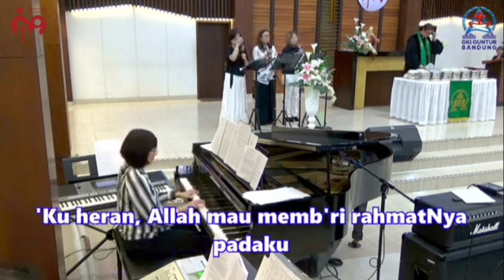Mimbar Kecil, Kamis, 24 Oktober 2024. "Heran"// Pdt. Eddo Ega Wirakusuma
Mimbar Kecil
Renungan Singkat Pendeta dan Calon Pendeta GKI Guntur 13 Bandung.

KJ 387
'Ku Heran Allah Mau Mem'bri

Syair: I Know Not Why / I Know Whom I Believed, Daniel W. Whittle, 1883,

Vokal: Lucia Arif, Regina Pesik, Thian Yanti